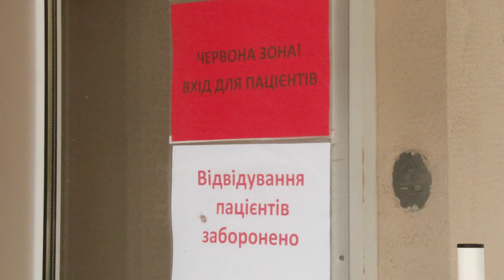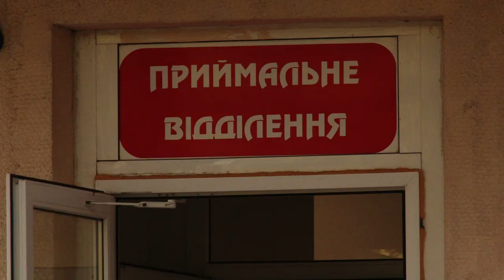Одесская больница №10 начала госпитализацию пациентов с COVID-19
Комментарий директора департамента здравоохранения Одесского городского совета Елены Якименко, директора ГКБ №10 Дениса Себова, заведующего госпитальным инфекционным отделением ГКБ №10 Владимира Марченко.